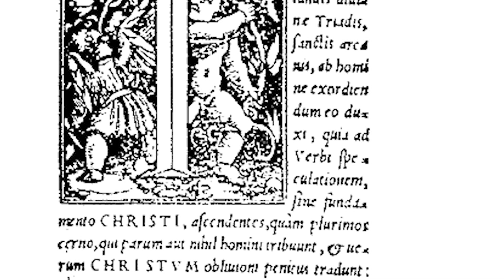5 Scienziati UCCISI dall'INQUISIZIONE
Durante il periodo dell'Inquisizione, molte persone furono perseguitate e uccise a causa delle loro credenze, tra cui anche scienziati e pensatori